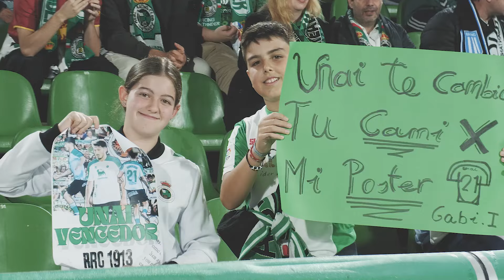INSIDE J11 | RACING vs CÓRDOBA | Campos de Sport •